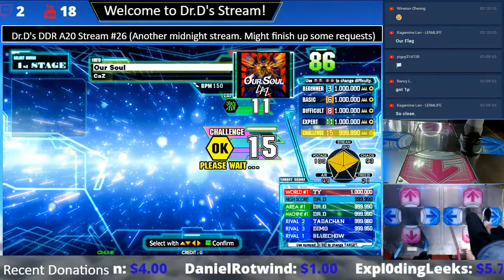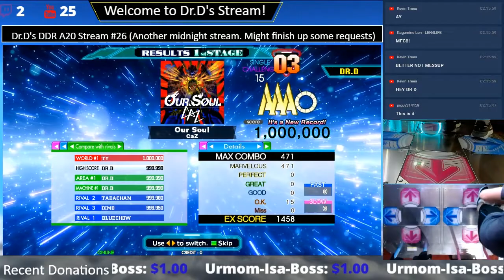Our Soul CSP MFC#742 DDR A20 2019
Dance Dance Revolution (DDR), also known as Dancing Stage, is a music video game series produced by Konami. Introduced in Japan in 1998 as part of the Bemani series, and released in North America and Europe in 1999, Dance Dance Revolution is the pioneering series of the rhythm and dance genre in video games. Players stand on a "dance platform" or stage and hit colored arrows laid out in a cross with their feet to musical and visual cues. Players are judged by how well they time their dance to the patterns presented to them and are allowed to choose more music to play to if they receive a passing score. The series' current version is Dance Dance Revolution A20, released in 2019.